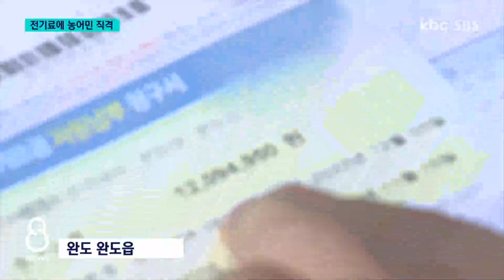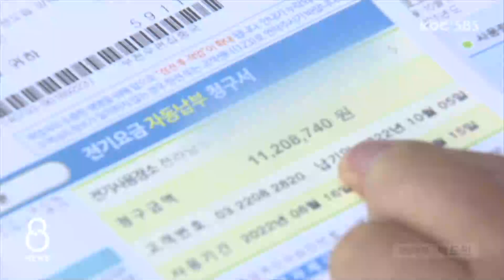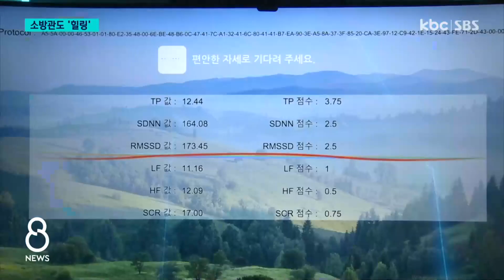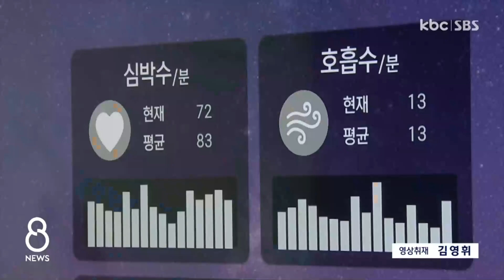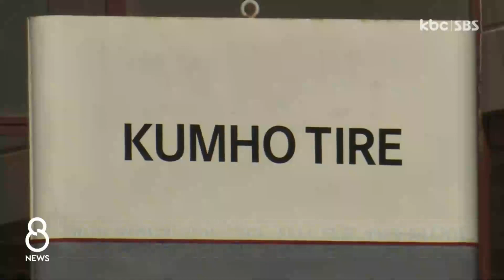[다시보기] 용도 상관없는 전기료 인상..농어민 고통 | KBC 8시뉴스 2022-12-10 (토)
1. 용도 상관없는 전기료 인상..농어민 고통
2. "소방관 마음 어루만져요" 힐링서비스 눈길